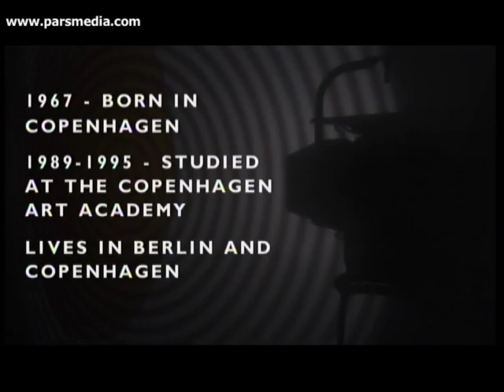Art Now -- Episode 1 Olafur Eliasson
Art Documentary / 30 min / 2005
A portrait of the Danish artist Olafur Eliasson. The film introduces Eliasson's work and aesthetic theories as it documents one of his largest exhibitions ever, Notion Motion, at the Boijmans van Beuningen in Rotterdam.
Directed by Jan Schmidt-Garre
Produced by PARS MEDIA
Co-Produced by ZDF/3sat
Supported by Media+